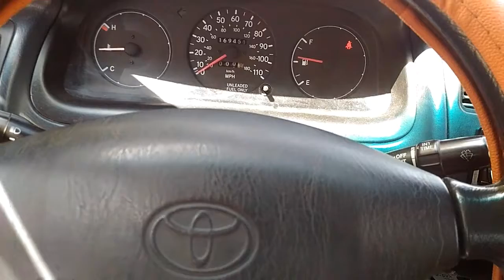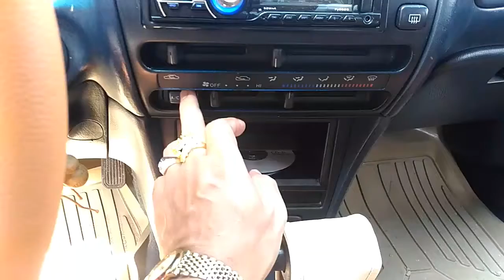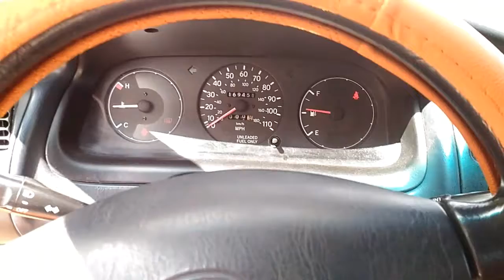Corolla DX 1995 4350$ can Negotiation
Hi every one who want to buy Toyota corolla car I have one car want to sell...Car condition:
- In white collor 90%
-New in and out
-New machine and save gasline  100Km/6L
-New rim; and ties
- UV class
-Full document
Ph:  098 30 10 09